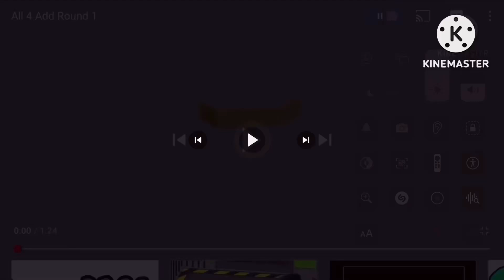All 4 add round 7